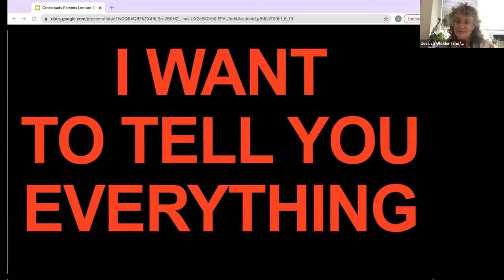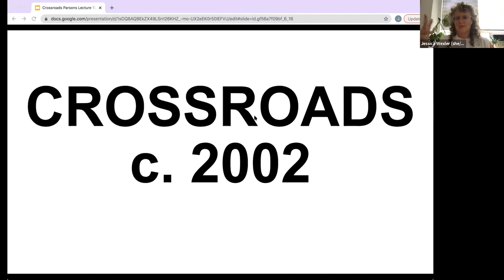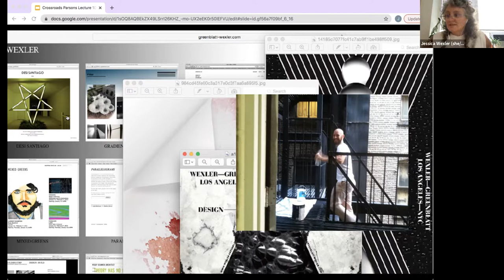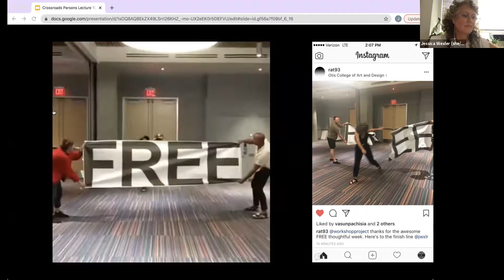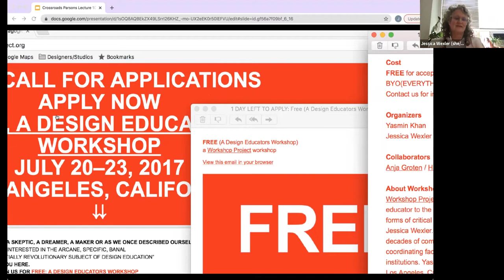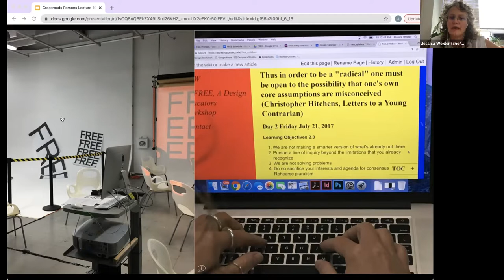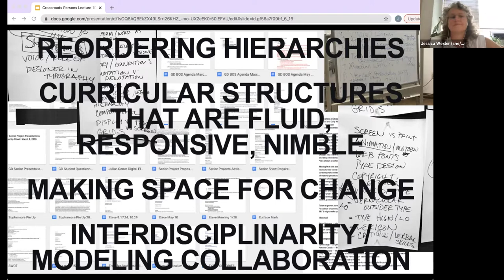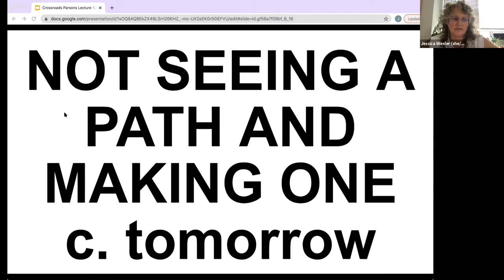CD Lecture Series: Jessica Wexler